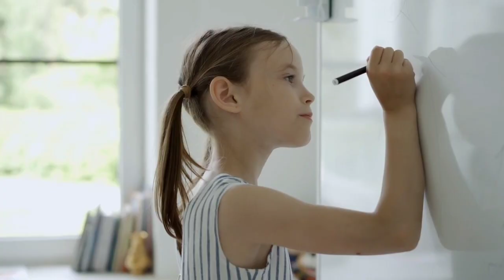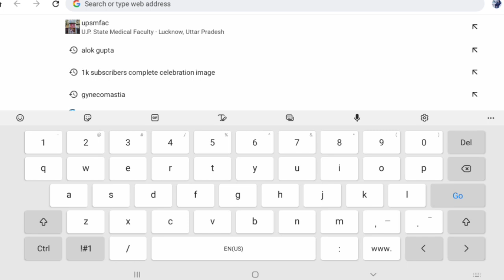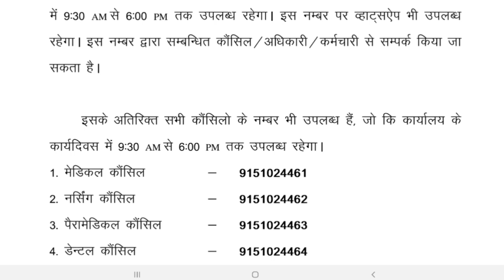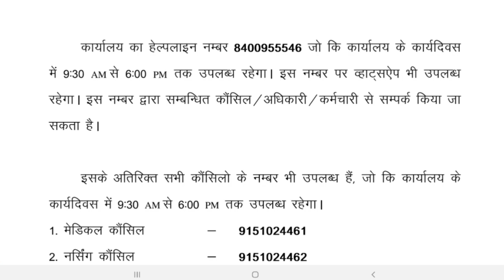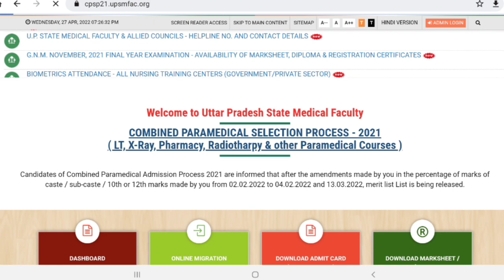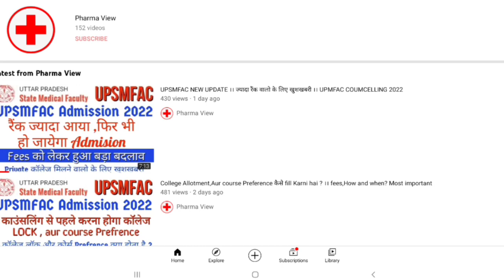UPSMFAC NEW UPDATE ।। Upsmfac Councelling 2022 || Thank you so much everyone 🤗🤗🤗🤗🤗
Upsmfac_admission _form_2021
UPSMFAC_LATEST_NEWS
UPSMFAC_2021

मै वीडियो बनाने के लिए उपयोग करता हु ।